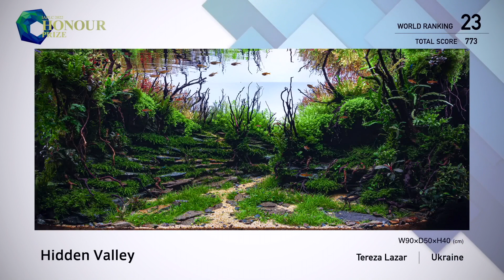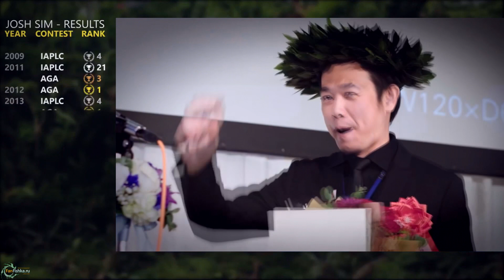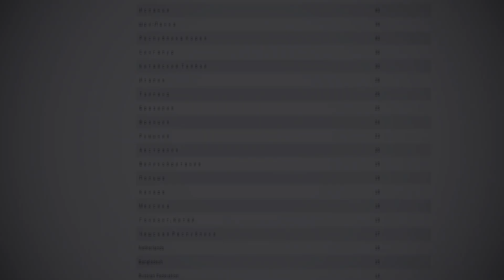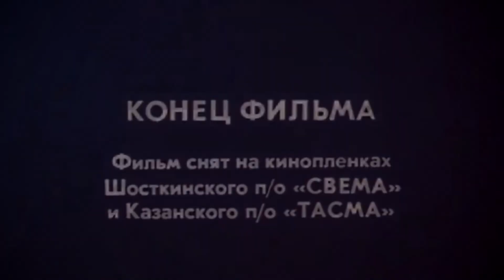Акваскейперские страсти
Акваскейперские 🖤 страсти терки посиделки!
Таймлайн:
00:00 Приветствие 🤘
2:27 Откуда акваскейп
3:41 Голландский биотопный акваскейп
7:48 Кто рулит в АДу
14:41 Хедлайнеры акваскейпа
20:34 Рекламная пауза
21:49 Как родился "Язык тролля" и мотивация
29:39 Акваскейпинг и конкурсы России
38:51 Финалочка